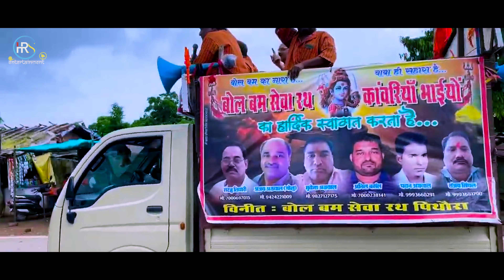Video | गड़िया धीरे चलावS | Abhinav Chaturvedi का भोजपुरी काँवर गीत | Bolbam Song 2023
► Album :- गड़िया धीरे चलावS
► Song :- Gadiya Dhire Chalawa
► Singer :- Abhinav Chaturvedi
► Lyrics :- Ranjan Samrat
► Video Director :-
► Choreographer :-
► Editor :-
► Digital :- Vicky Yadav
► Label / Company :- HRS ENTERTAINMENT